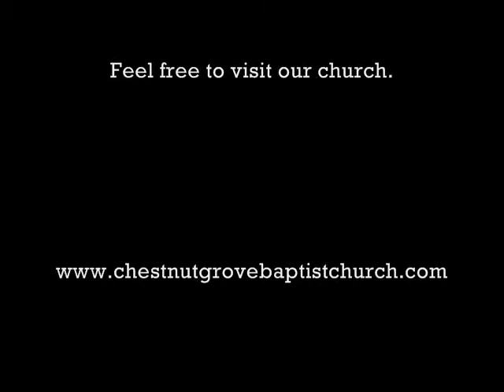Does God Really Care?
Homecoming 2012
Special Singing